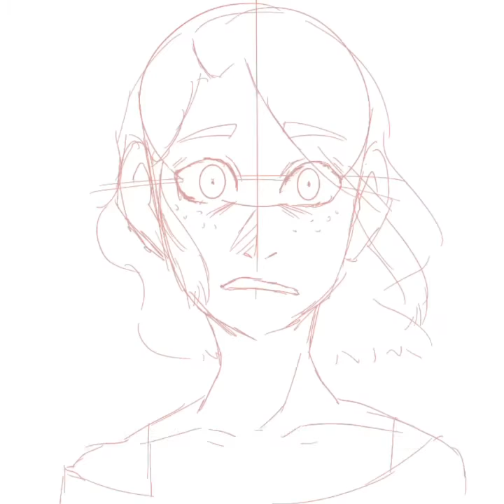Kidd aRts - episode 3 (scared self)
A quick wip of my self portrait ÚwÙ
SONG: Kupla-New Beginnings
PROGRAM: ProCreate